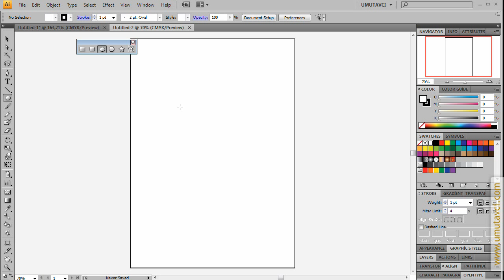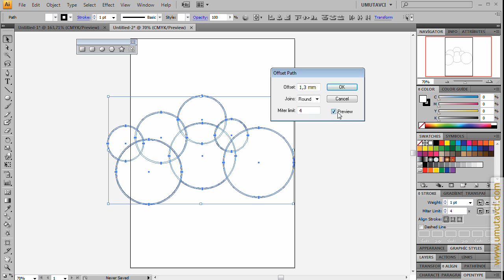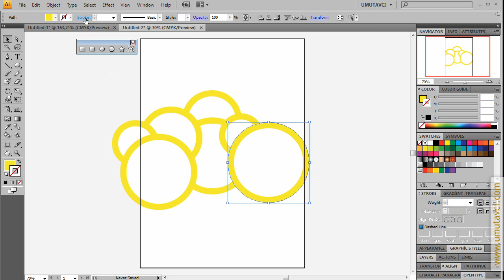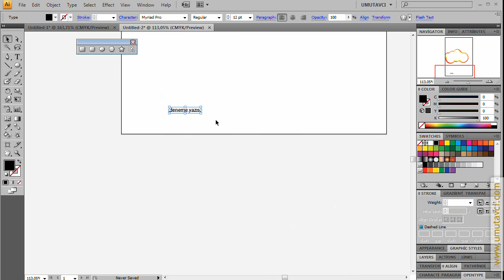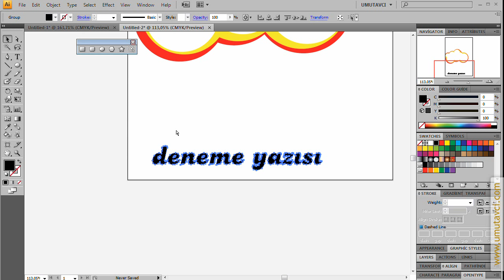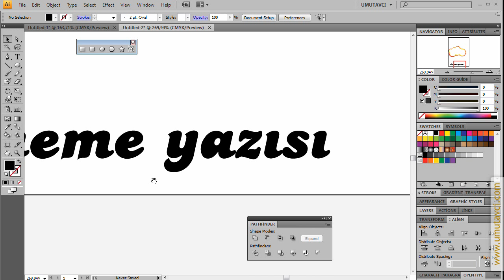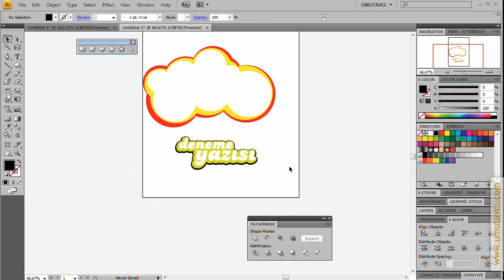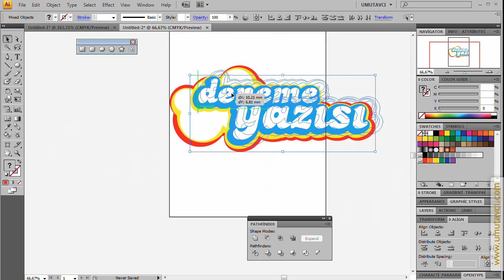illustrator offset path tutorial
illustrator offset path kullanımı ve renk harmonisi yapımı için hazırladığım tutorial.

i explain how to use illustrator offset path. enjoy it.

software: illustrator cs4
language: Turkish (Türkce)